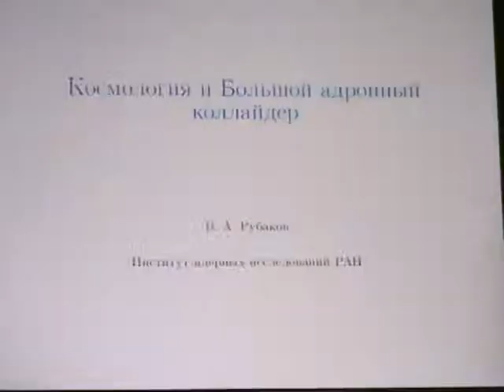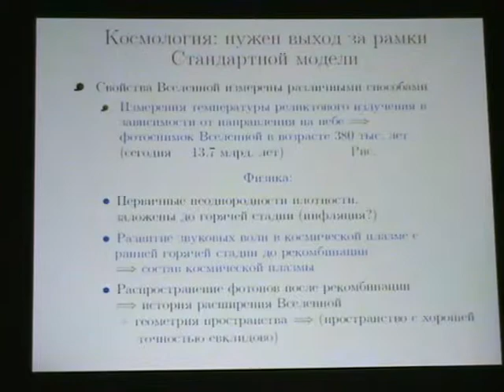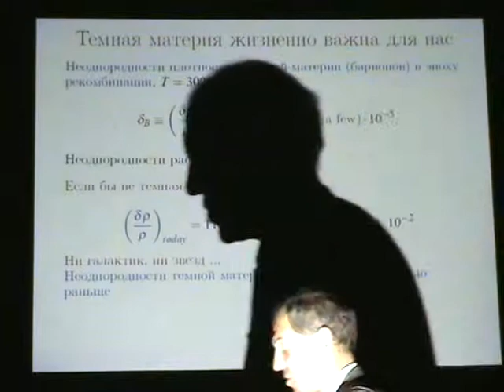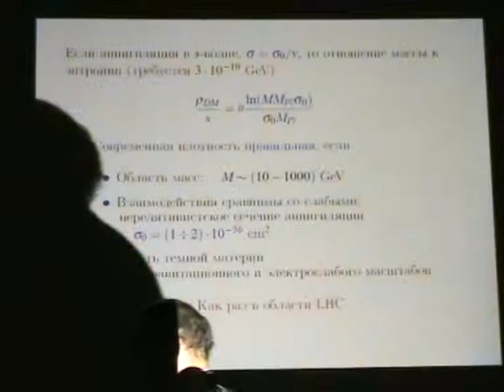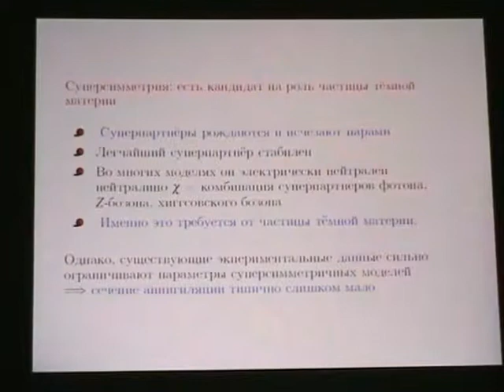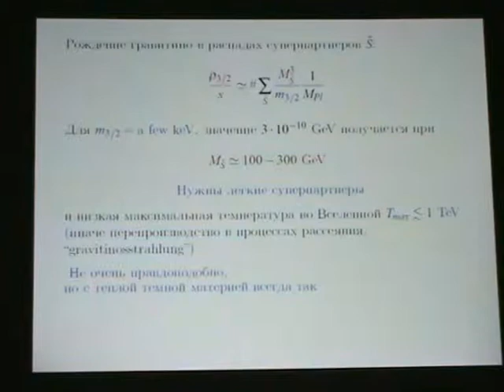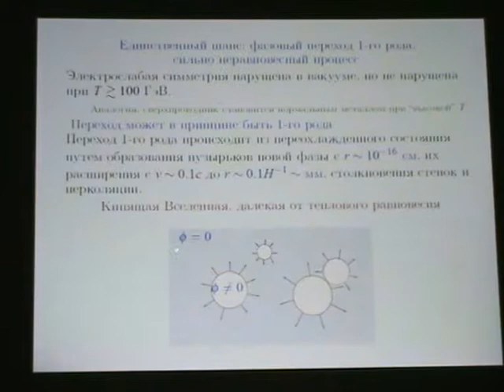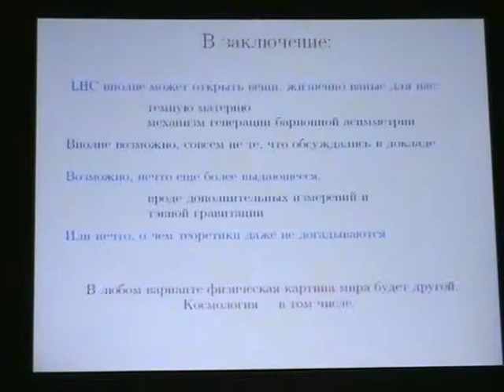Рубаков Г.А. (Институт ядерных исследований РАН, Москва). Космология и Большой адронный коллайдер.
Памяти В.Л. Гинзбурга
Научная сессия Отделения физических наук
Российской академии наук, 27 октября 2010 г.
УФН, июнь 2011, том 181 № 6